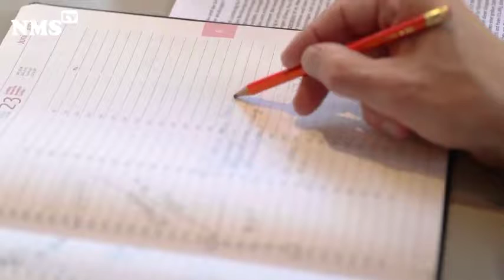Rumänisch - Was ist Port?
Neumünster are un nou punct de contact pentru cetățenii străini care doresc să participe social și să-și aducă contribuția, la adresa Goebenplatz 4.

Asociația KAST a inițiat un proiect cu Participare la Fața Locului  (Partizipation vor Ort) pe scurt „PORT”, care oferă, printre altele, concetățenilor străini, asistență la înființarea asociațiilor.

Asociația Neumünster Medien va sprijini proiectul Media în cooperare cu KAST.

Udo Gerigk de la KAST prezintă obiectivele PORT:
„PORT este un proiect finanțat de stat, care își propune să consilieze, să însoțească și să sprijine persoanele din alte țări care doresc să se organizeze în Neumünster, indiferent dacă sunt refugiați sau în contextul reîntregirii familiei sau din motive de muncă.

Neumünster TV realizează întreaga dezvoltare video-tehnică, creează filmele și încarcă aceste filme pe diverse rețele de socializare, în diferite limbi, dar oferă și sprijinul și sfaturile individuale ale organizațiilor sau cluburilor pe care doresc să le găsească, prin KAST. De asemenea, KAST este responsabilă și pentru organizarea de evenimente de informare.

Am planificat anul acesta un eveniment deschis de informare, pentru  fiecare trimestru. De asemenea, ne-am propus pentru acest an, să creăm un clip pe tema drepturilor clubului. Vrem să creăm un alt clip pentru tema non-profit.

Ne veți găsi la Goebenplatz 4 și, în viitor, vom oferi o consultație în fiecare vineri între 15 și 17, astfel încât puteți să ne contactați telefonic iar apoi să treceți vineri pe la noi, în timpul orelor de lucru".